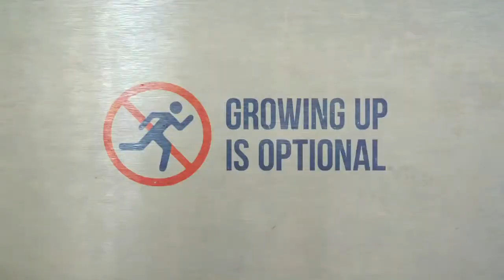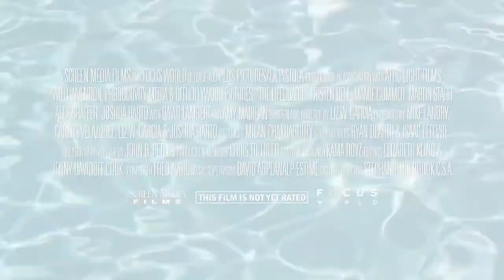The Lifeguard Official Trailer HD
Una periodista deja su trabajo en Nueva York y vuelve al último lugar donde fue feliz: Connecticut, la ciudad donde pasó su infancia. Ahi iniciará un nuevo trabajo y se verá envuelta en una relación peligrosa con un adolescente problemático.

(El trailer pertenece a la productora y distribuidora de la película.)